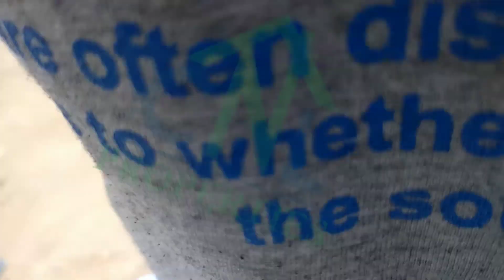A Ride From Lekki-Epe expressway Alatunshe Bus Stop Bogije To #4.5m ($10,935) Per Plot Land In Lagos